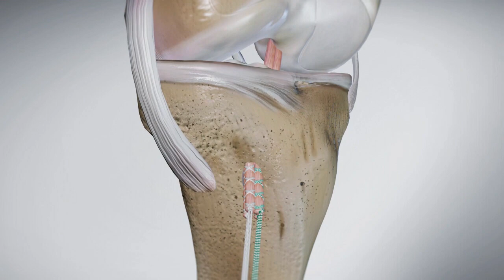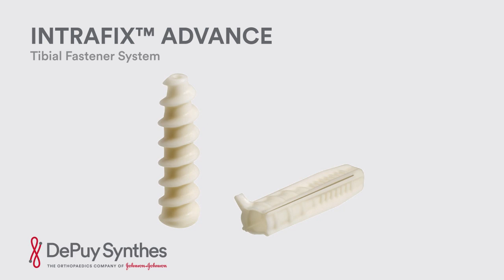INTRAFIX™ ADVANCE Tibial Fastener System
ACLR Tibial Fixation